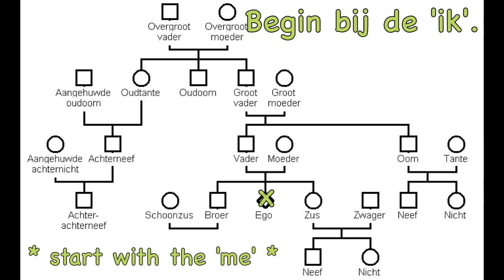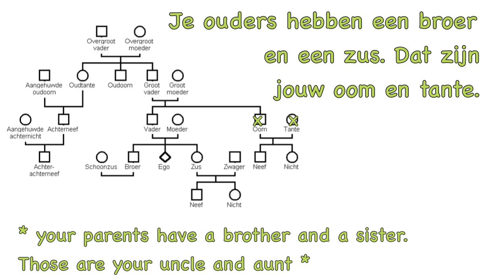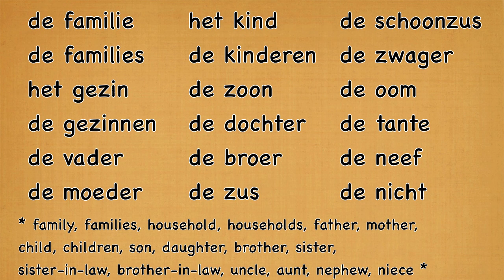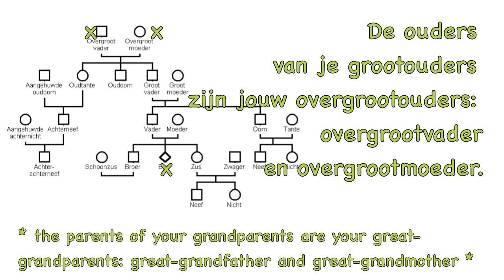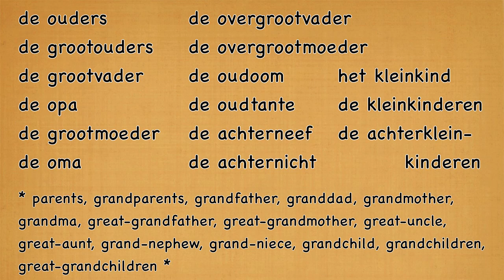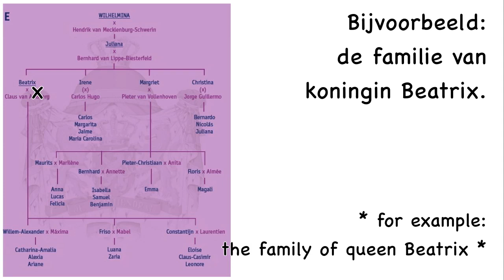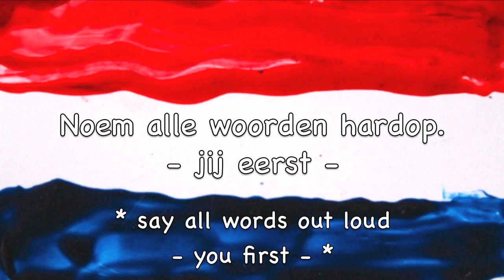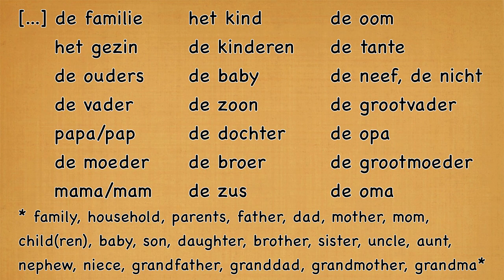Learn Dutch words: family / video Nederlandse les familie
Learn Dutch words about family; all with a clarifying family tree: learn dozens of words like: father, mother, child, brother, sister, cousins, grandfather, grandmother, uncle, aunt, great-uncle, great-aunt, nephew, niece,  grandchildren, great-grandchildren and more!!
- And what about the Dutch royal family? What are their family relations? All spoken and written in Dutch, with English subtitles. With pronunciation exercise.  Enjoy this free online Dutch lesson!

EN:
Learn Dutch language online. Family. Dutch lessons: words and sentences.
Dutch Online with Rozemarijn.

NL:
Nederlands leren online. Familie. Woorden en zinnen, voorbeeldzinnen.
Nederlands Online met Rozemarijn.